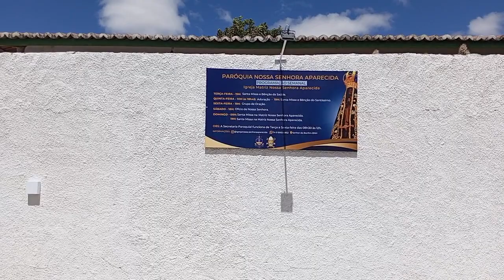Xique-Xique Bahia. Bairro do Bnh. Rua 21.sertão nordestino Bahia Brasil 🇧🇷